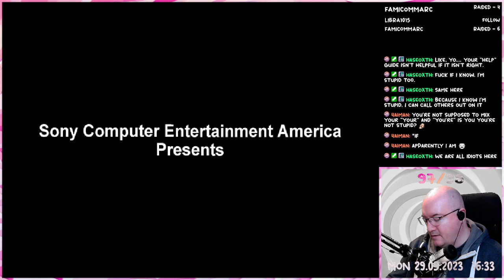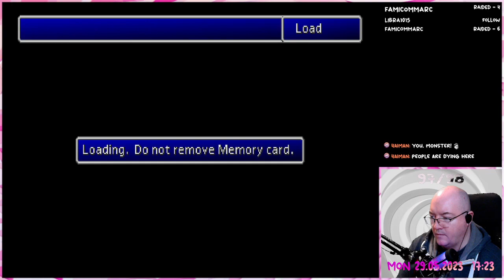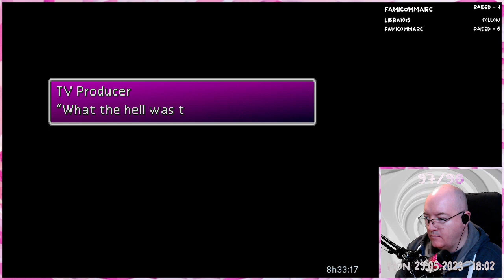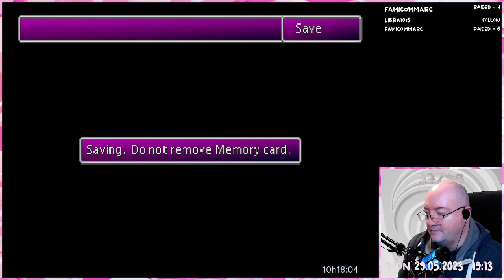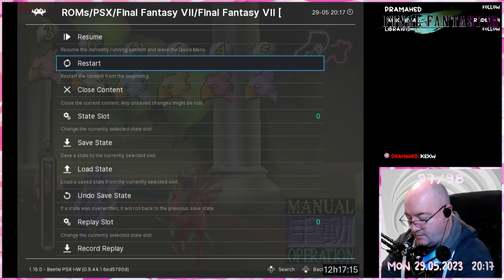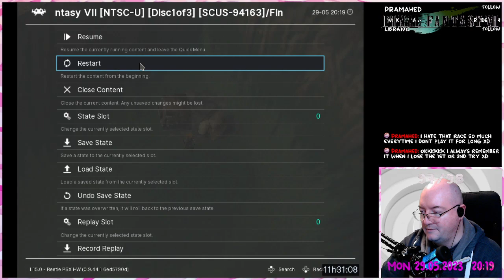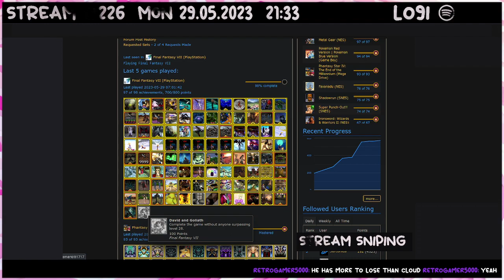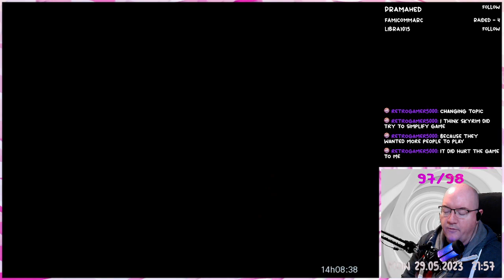Final Fantasy VII - 272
Part 2 of the super successful Low Level achievement run.